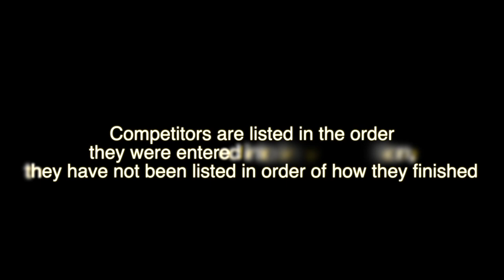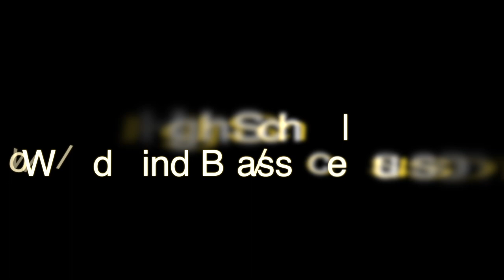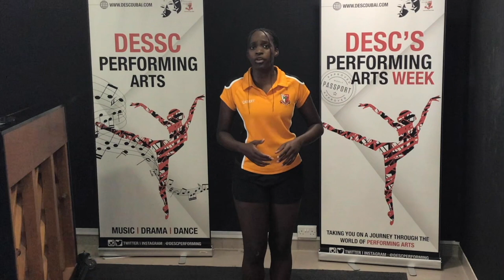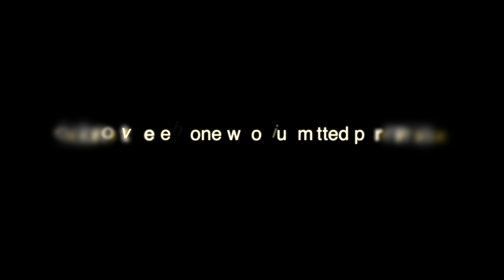COBIS Music Competition 2022 - Round 1 Results